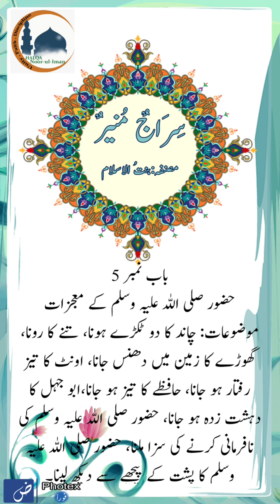Sirajun Muneer/Autor Bint ul Islam/Audio by Mozzayan/HNI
حضور صلی اللہ علیہ وسلم کے معجزات
موضوعات: چاند کا دو ٹکڑے ہونا، تنے کا رونا، گھوڑے کا زمین میں دھنس جانا، اونٹ کا تیز رفتار ہو جانا، حافظے کا تیز ہو جانا،ابو جہل کا دہشت زدہ ہو جانا، حضور صلی اللہ علیہ وسلم کی نافرمانی کرنے کی سزا ملنا، حضور صلی اللہ علیہ وسلم کا پشت کے پیچھے سے دیکھ لینا۔
صفحہ نمبر 80 تا 85